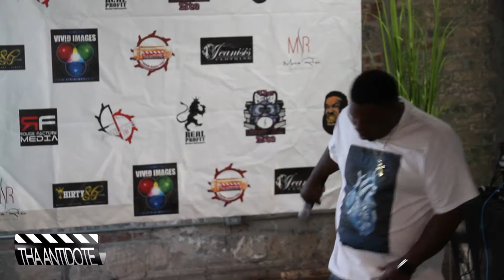ThaAntidote.com - April 15th Showcase Sunday - Jizzle Da Underdog Performance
Check out this performance from Baton Rouge, Louisiana recording artist Jizzle Da Underdog perform at ThaAntidote.com Showcase Sunday April Edition.